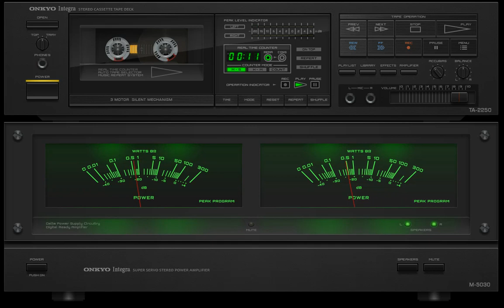Andrey Zaharichev (Project A) - Mix Italo & Euro Disco /// Onkyo Integra TA-2250: & M-5030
01_Project A - Future World
02_Project A - Automatic Party
03_Project A - Banzai
04_Project A - Dont Games
05_Project A - Hi NRG Boy & Gerl
06_Project A - Just Movies
07_Project A - Tears Of Love
08_Project A - Your Desire
09_Project A - Cheerless Song
10_Project A - My Bright Day
11_Project A - Little Love
12_Project A - Oblivion
13_Project A _S.O.S History
Album version (End Of An Era 2013_Project A) original